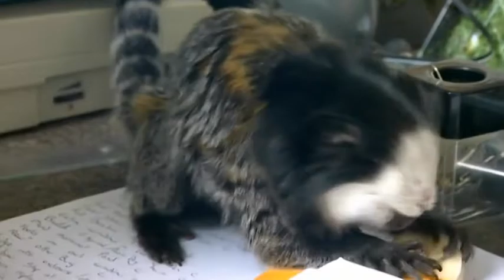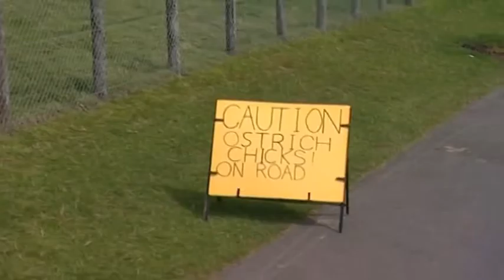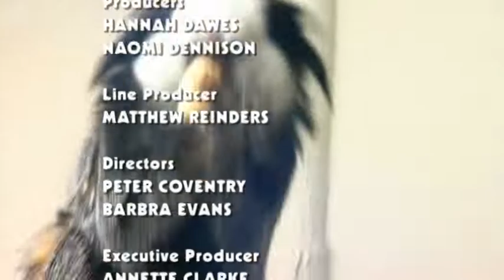Animal Park: Season 6 Episode 1 (Wildlife Documentary) | Full Documentary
Ben Fogle and Kate Humble return to Longleat for a brand new series of Animal Park. Today the claws are out and fur flies when two lion cubs get their first injections, there is a problem child in Pets corner - marmite the marmoset is becoming a handful - and after weeks of egg sitting, will Honey and Trevor the ostriches become proud parents at last?

Presenters Kate Humble and Ben Fogle go behind the scenes of Longleat Estate and Safari Park, in Wiltshire, England. With over 9,000 acres, a 450 year old stately home, 400 wild animals, Lord Bath and more than 50 staff on hand to guide them, every programme tells the real life stories of the people and animals that help make this one of Britain's most famous stately homes.